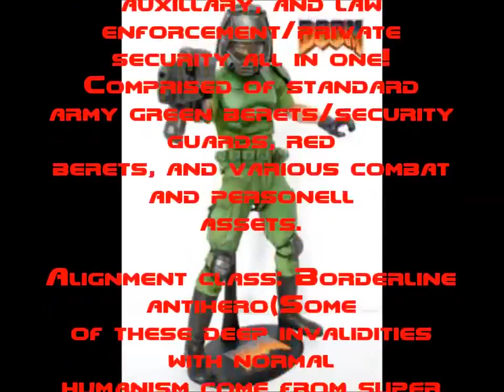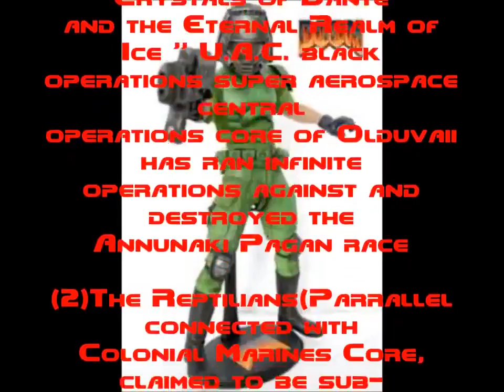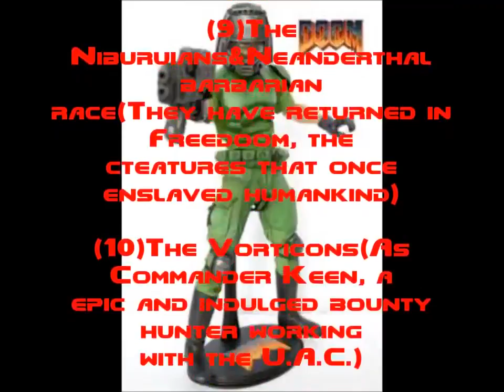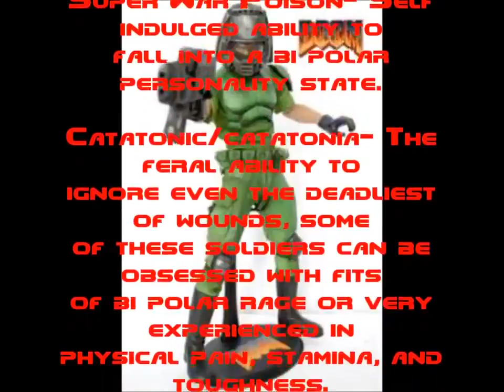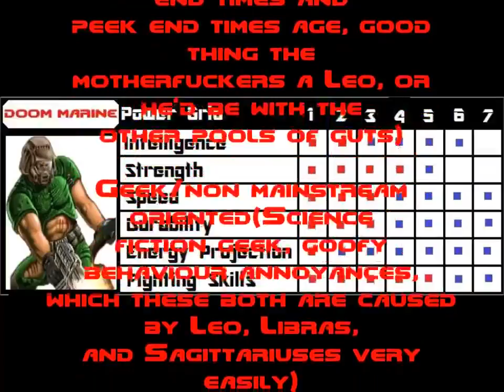Doom Marines profile